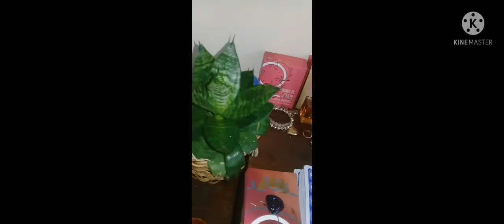Falando sobre varinha mágica.